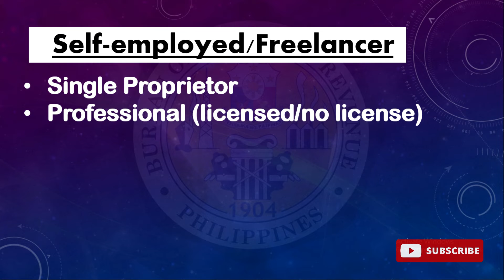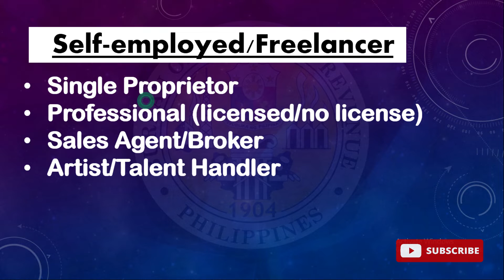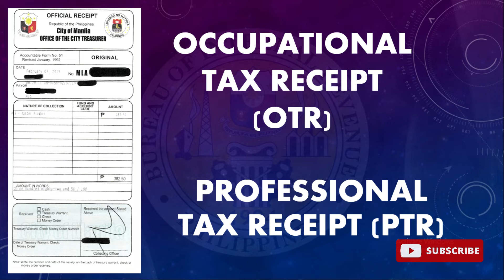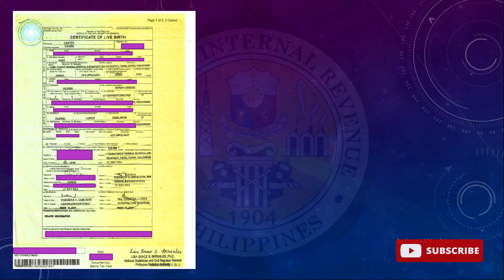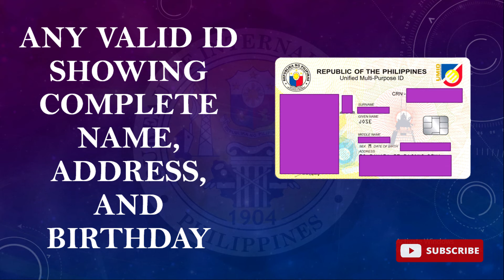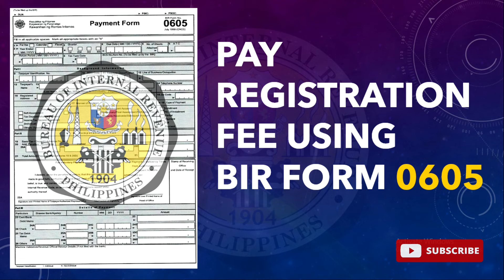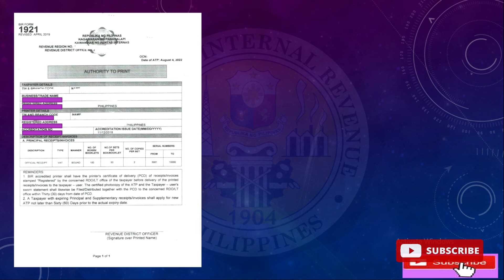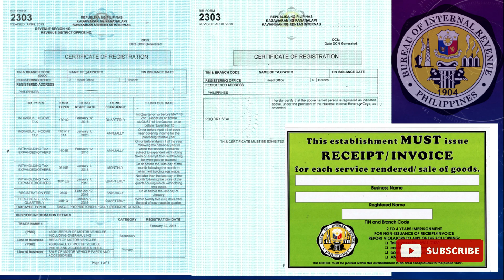How to apply BIR TIN for FREELANCER/SELF-EMPLOYED? Registration Guide with important tips.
BIR Tutorial on how to secure TIN and register as  SELF-EMPLOYED/FREELANCER individual with complete requirements.